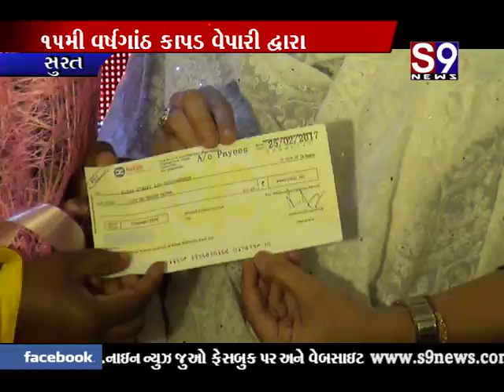સુરત :15મી વર્ષગાંઠ કાપડ વેપારી દ્વારા શહીદના પરિવારજનો માટે સન્માન સમારોહ યોજાયો